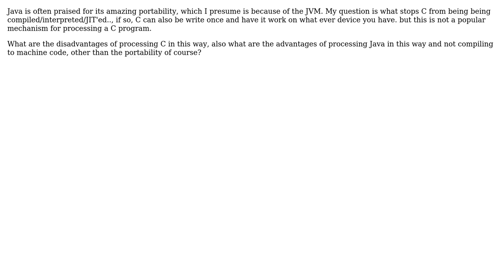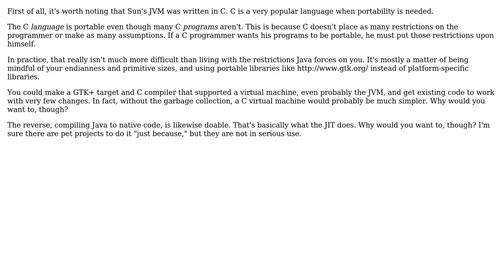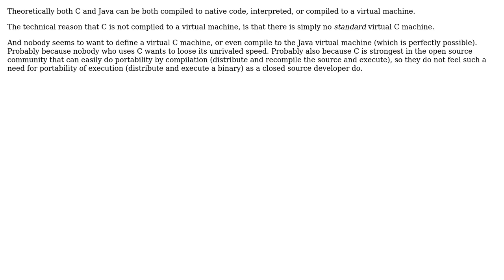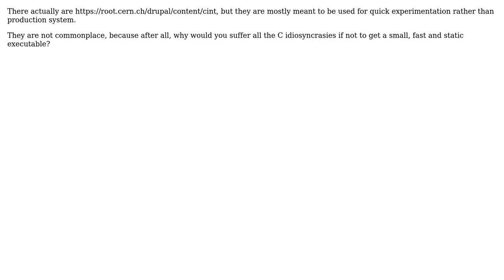Software Engineering: What stops C from being compiled/interpreted/JIT'ed? (8 Solutions!!)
Software Engineering: What stops C from being compiled/interpreted/JIT'ed?

With thanks & praise to God, and with thanks to the many people who have made this project possible! | Content (except music & images) licensed under CC BY-SA | Music | Images & others | With thanks to user SphericalCow user Robert Harvey user null user Mason Wheeler user Karl Bielefeldt user gnasher729 user fortran user CurtisHx user Cort Ammon user cmaster - reinstate monica and the Stack Exchange Network Trademarks are property of their respective owners. You are responsible for your own actions.